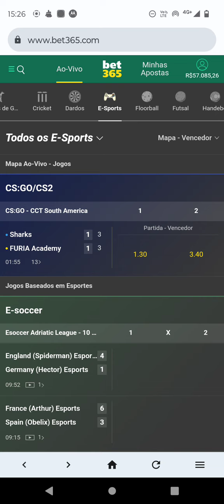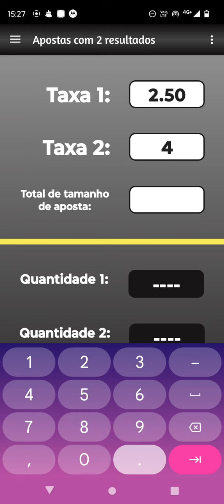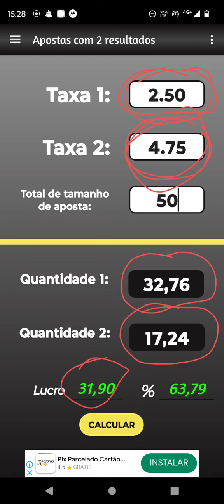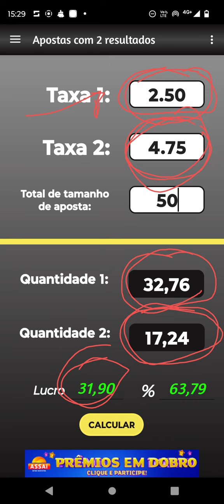MEU ALUNO GANHOU 57 MIL APOSTANDO NISSO😱